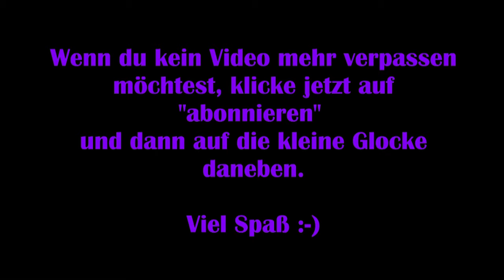A Plague Tale #05 – Der Lehrling 2/2 [Lets Play]